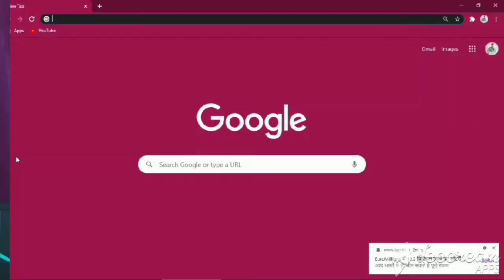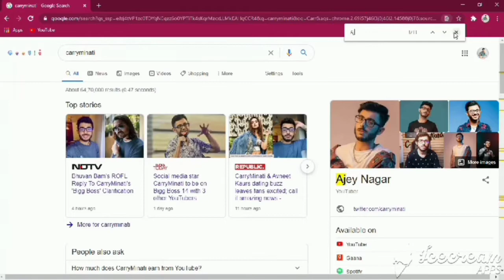SkTechnology What are the uses of function Key in your computer and laptop ? Kya Aap ko pata hai !!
🙏Namaskar dosto 🙏

to doston aapane to jarur aapke computer mein ya FIR aapke laptop mein keyboard ko to use Kiya ja hoga ok aur apne keyboard mein jaruri dekha hoga ki usmein functions ki hote hain to kya aapane kabhi Jain ki koshish ki hai ki jo function ki Hoti hai unka basically kya work hota hai kisi computer ya FIR kisi laptop mein aur main aaj aapko batane wala hun aur samjhane wala hun ki kisi bhi computer kisi bhi laptop mein jo functions ki hote hain uska kya kya use hota hai aur aap usko kis type se use kar sakte hain SO aap is video pura dekhiae aur main aapse guarantee deta hun kya aapko jarur samajh mein aayega ok aur agar aapko koi problem hai to aap mujhe niche comment kar sakte hain ok

I hope you guys ki aap ko meri video pasand aaya Ho to agar aapka meri video pasand aaya like mein video and subscribe my channel aur comment kijiega ki kya aapane kabhi bhi aapke laptop computer mein kabhi bhi Apne function ki ko use kiya hai aur Kiya hai to kya aapko yah sab pata tha comment jarur kijiega ok.

agar aapko mera video pasand aaya to like kijiye subscribe kijiye aur balakan ko pareshan karna na bhulega aur mujhe comment kijiega kya aapane kabhi bhi hai function ki koi use kiya hai nahin kiya ha

Best Video . So Watch & Enjoy . This Video is Very Useful For Your { Computer & Laptop }